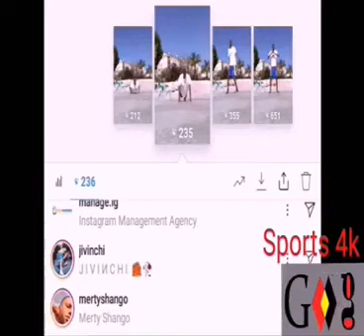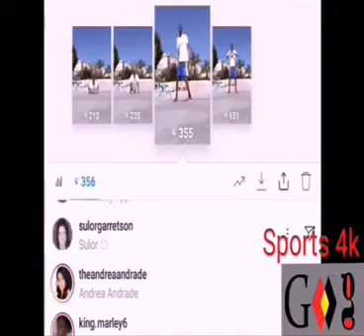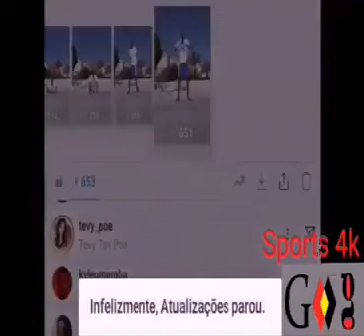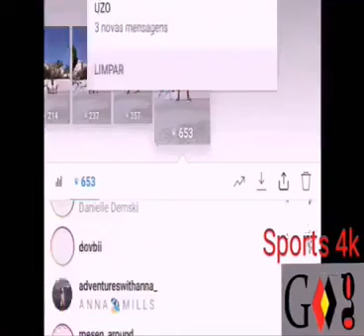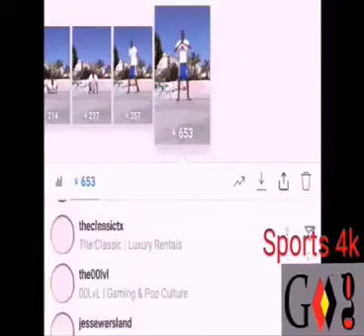Workout of Kenny Mendonça Da Veiga of Basketball GWM Sports8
GWM PC » Intangible Produts
GWM PC » Intangible Produts - Kenny Prod Beats By Skarface Blacc Buy